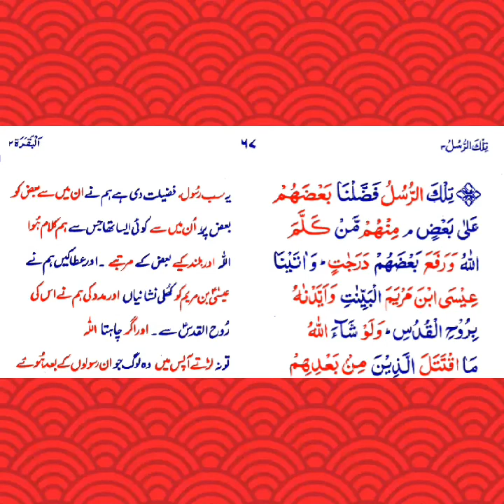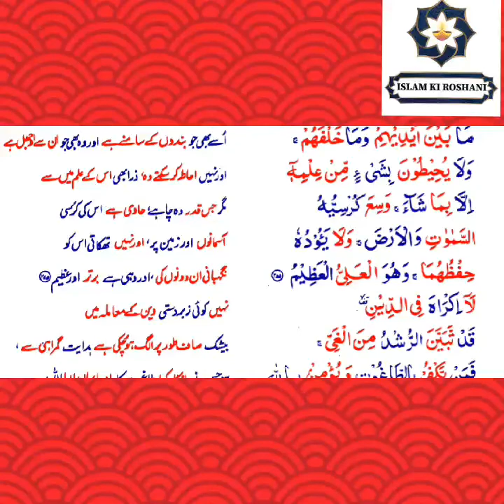Para 3 part 1 islam ki roshni